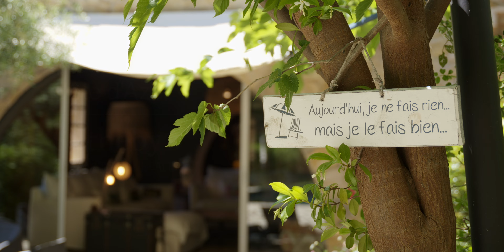Captivating Provençal Villa: A Haven of Tranquility in the French Riviera - Sotheby's Realty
Uncover an Idyllic Provençal Villa Nestled in the Heart of the French Riviera's Hinterland
Welcome to a haven of tranquility and charm: an exceptional Provençal villa nestled on a hillside near the perched village of Seillans. This 180 m² property offers an idyllic setting for unforgettable stays or sun-drenched everyday life, all on a landscaped plot of 1,900 m².

A Bright and Welcoming Interior

From the moment you step through the door, you will be charmed by the villa's warm and welcoming atmosphere. The semi-open kitchen, carefully furnished and equipped, opens onto a spacious living room with a fireplace and exposed beams, inviting conviviality and moments of sharing with family or friends. Large bay windows let in natural light and offer breathtaking views of the surrounding landscapes.

A Peaceful and Refined Night Space

The ground floor houses three elegantly decorated bedrooms, bathed in natural light and offering a peaceful haven. A bathroom completes this level. Upstairs, a bedroom with en suite bathroom and a master suite with a large dressing room await you. Each bedroom benefits from panoramic views of the surrounding hills, a true feast for the eyes.

An Outdoor Area for Relaxation and Entertainment

Surrounded by a lush garden planted with olive trees and fruit trees, the villa offers an idyllic outdoor living environment. A beautiful swimming pool with a pool house invites relaxation and water activities, while a summer kitchen with a pizza oven allows you to share delicious moments of conviviality with family or friends.

Practical Outbuildings for Optimal Comfort

A 17 m² chalet that can be used as an office or guest house completes the property. A motorcycle garage and parking spaces ensure the practical comfort of the residents.

An Exceptional Villa by Côte d'Azur Sotheby's International Realty

This exceptional Provençal villa, signed by Côte d'Azur Sotheby's International Realty, is a true invitation to the Mediterranean art of living. Its authenticity, refinement, and prime location make it an ideal haven of peace for those seeking serenity and well-being.

Don't wait any longer to discover this dream villa and make your Provençal lifestyle project a reality. Contact Côte d'Azur Sotheby's International Realty, your prestigious real estate agency in Cannes, to learn more.